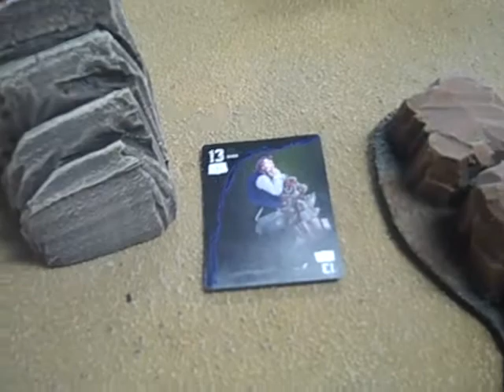Malifaux Batte Report: Rock Slide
Guild vs Resurrection 25 stones for more Malifaux check out my brothers channel